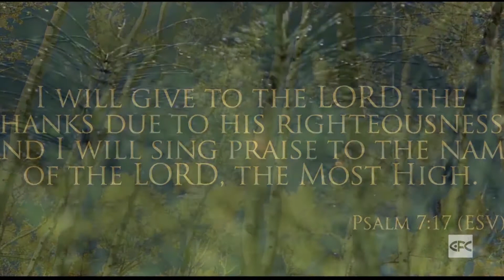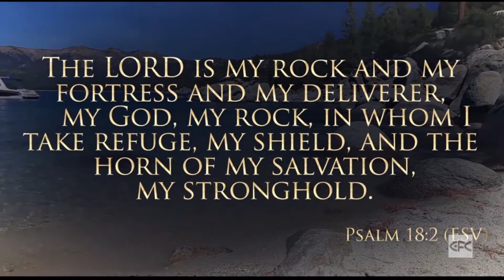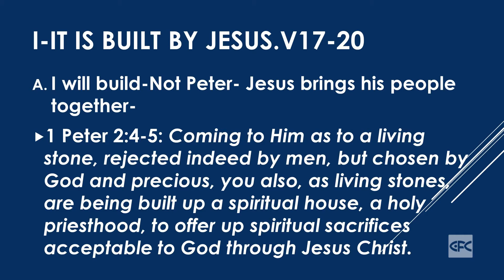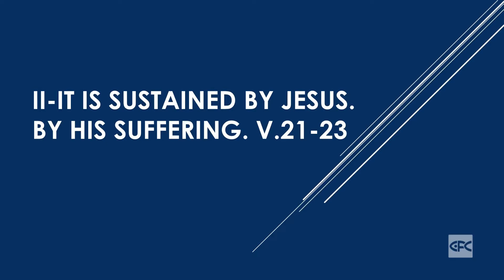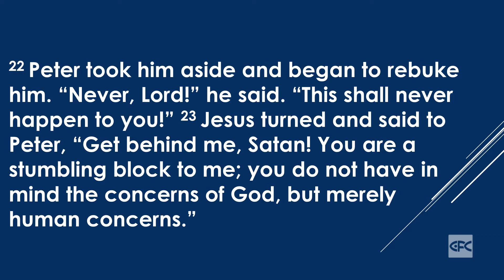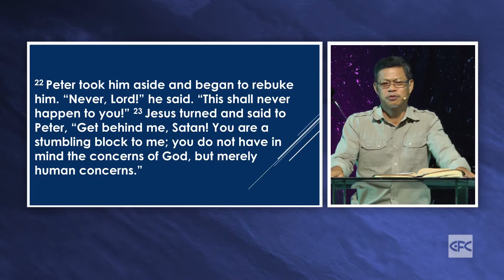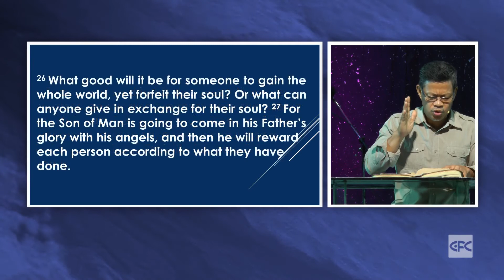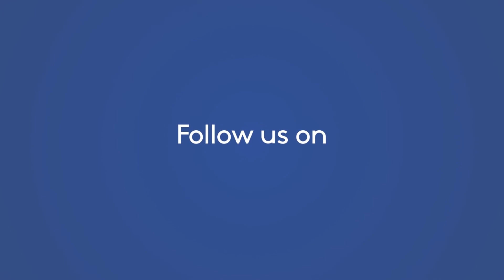CFC Online English Sunday Service | What Does the Church of Jesus Looks Like | Ptr. Gilmer Paden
Join us for another wonderful day to worship the Lord! Hear God's Word from Ptr. Gilmer Paden - What Does the Church of Jesus Looks Like?

CFC Online English Sunday Service | August 23, 2020 at 10:00AM